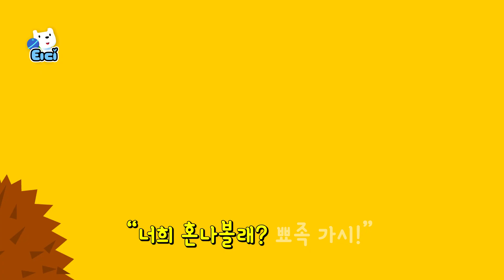[동요노래방] 쿨쿨 잠꾸러기 | 귀여운 잠꾸러기들♡ | 동물동요 | 어린이노래 | 노래부르기 | 아기동요 | 티디키즈★지니키즈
“우와! 봄이야!”
“잠꾸러기들을 깨우러 가볼까?”

나무 안에는 쿨쿨 다람쥐
빨리 일어나
“나랑 놀자~”
봄 봄 봄이 왔어

일어 일어 일어나 일어나 일어나
일어 일어 일어나 봄이 왔단다

“아우~시끄렁!”

바위 밑에는 쿨쿨 개구리
빨리 일어나
“우리랑 놀자~”
봄 봄 봄이 왔어

“자는 데 왜 깨우는 거냐, 개굴!”
땅굴 안에는 쿨쿨 고슴도치
빨리 일어나
“이제 그만 일어나!”
봄 봄 봄이 왔어

“너희 혼나볼래? 뾰족 가시!”

동굴 안에는 쿨쿨 곰돌이
빨리 일어나
“꿈쩍도 안하는데?”
봄 봄 봄이 왔어

“더 큰 소리로 깨우자!”

“하아암, 배고파….”
“으잉?”
“크아앙!”
“꺄악!”

신나는 티디키즈 영상을 만나는 방법!
지금 바로 티디키즈 유튜브 채널 [구독] 버튼을 눌러주세요.

티디키즈 공식 유튜브 채널을 구독하고,
귀여운 티디와 함께 신나는 동요 불러요!